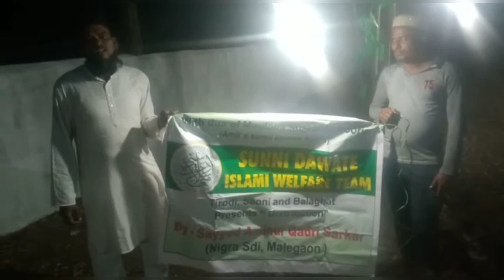SUNNI dawate Islami || Second ""WELFARE"" work for Muslims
Piparwani aur tirodi qabastaan mein kiya gaya light ka intezaam shabe barat ko